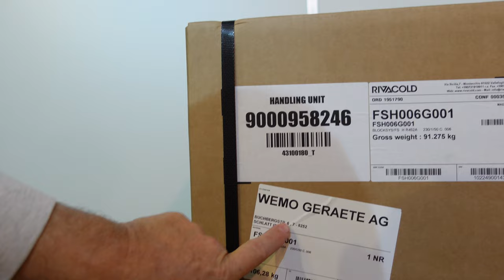Rivacold Kühlaggregat FSH006 Splitkühlaggregat für Kühlräume und Kühlzellen.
► KATALOGE:
Boot und Caravan Kühlgeräte 12 Volt  24 Volt